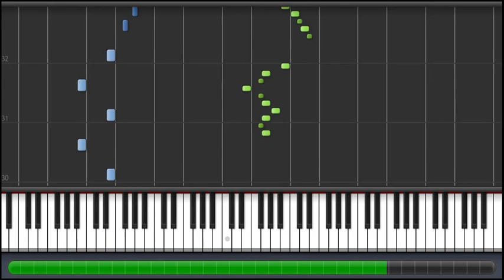(How to Play) Xiang Lun Xiaoyu Si Shou Lian Tan (Secret Piano Duet) (Player 1 Only) (Left) (100%)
The both players and the right player only version of the piece are available on my channel.

Please do not hesitate to message me to request for a slower version or other piano songs "How to".